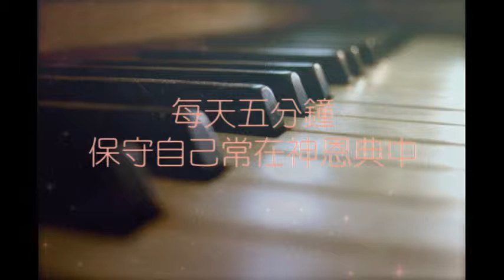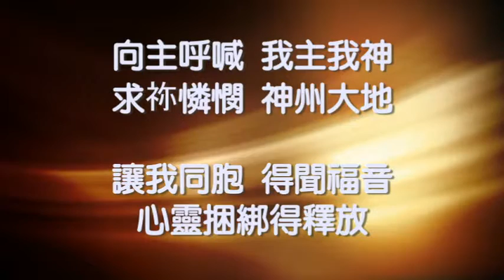音樂說書人 0818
【念神州】

滔滔江水滾滾向東流，巍巍眾山嶺延綿
千萬黃金稻穗微風中舞動，晚霞餘暉照歸帆

神州大地育億萬同胞，天災洪水臨大地
萬千生靈塗炭苦聲載道，誰來顧念伸手拯救

向主呼喊，我主我神
求祢憐憫，神州大地
讓我同胞，得聞福音
心靈捆綁得釋放

俯伏跪拜，我主我王
求主引導，進光明路
祢的恩典，滿溢我心田
榮耀榮耀歸我王